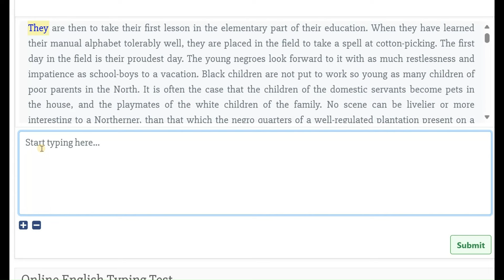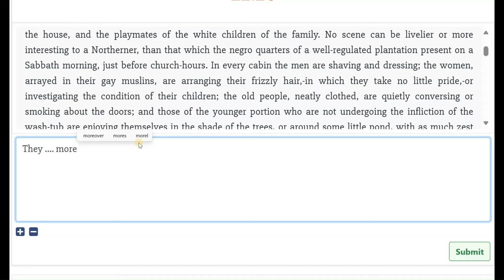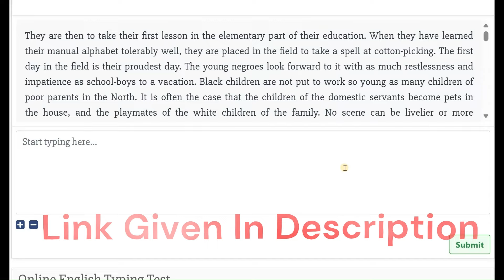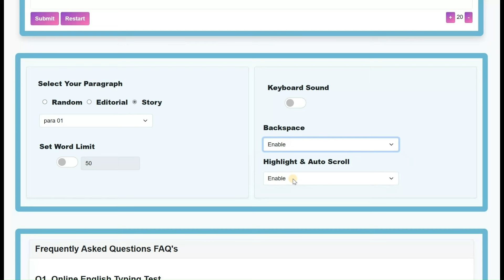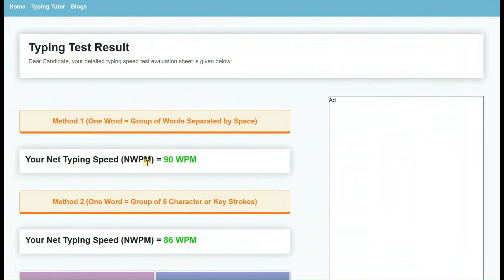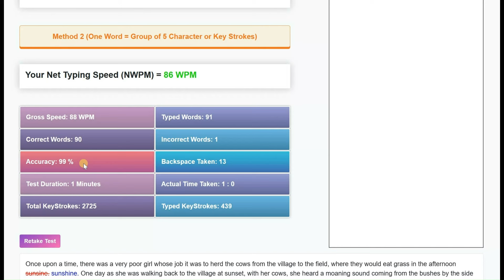झारखंड हाई कोर्ट Typing Test I Free Typing Test Website I Doubt Clear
झारखंड हाई कोर्ट  English Typing Test I Clear Your Doubt about झारखंड हाई कोर्ट

झारखंड हाई कोर्ट English Typing Test I Free English Typing Test Website I Doubt Clear
झारखंड हाई कोर्ट Hindi Typing Test I Free English Typing Test Website I Doubt Clear
auto scroll
word highlight
backspace
speed and accuracy

Free Typing Website For Hindi and English Typing